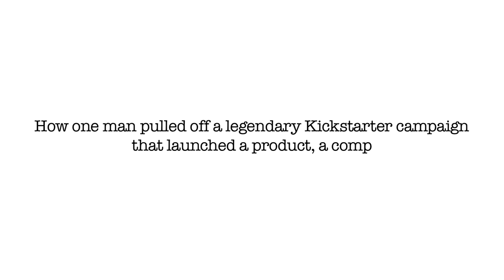Jake Bronstein: From Road Rules to Kickstarter Phenom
- Good Life Project(tm) founder, Jonathan Fields, interviews Flint and Tinder founder, Jake Bronstein

If you'd prefer to listen to this and the entire library of Good Life Project in mp3 format (non-iTunes), just go subscribe and you'll get instant access to the mp3 archive vault and other insider-only goodies!